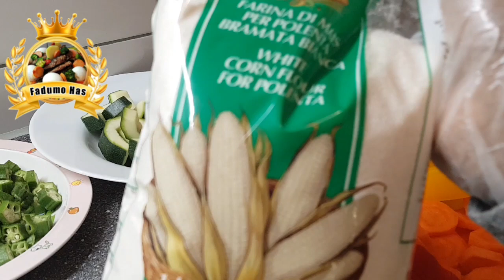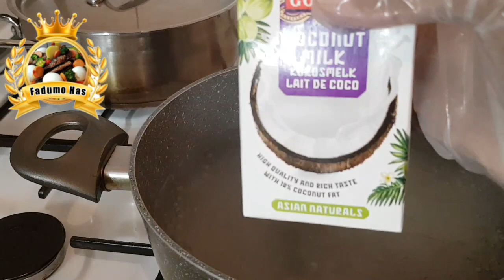soor iyo maraq o qumbo lagu kariyay